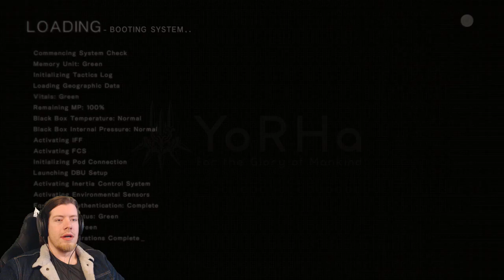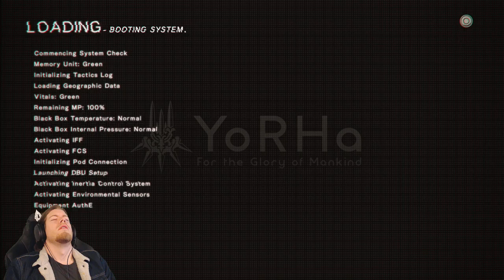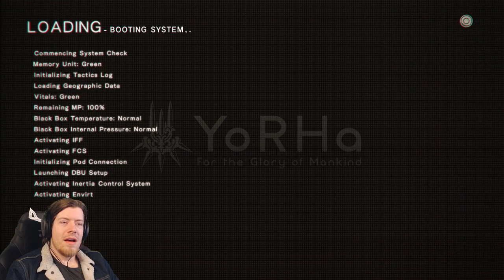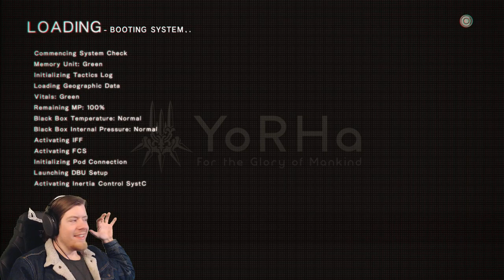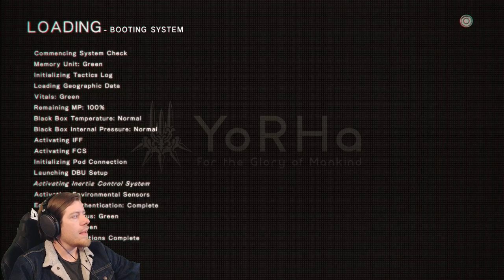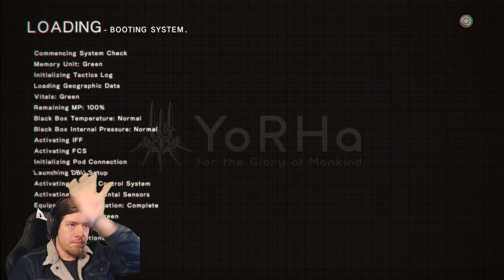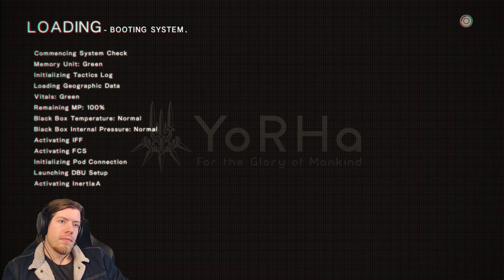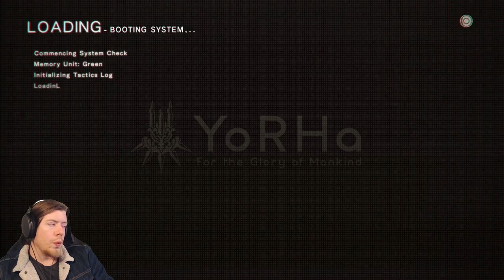Darby Plays Nier: Automata Part 3